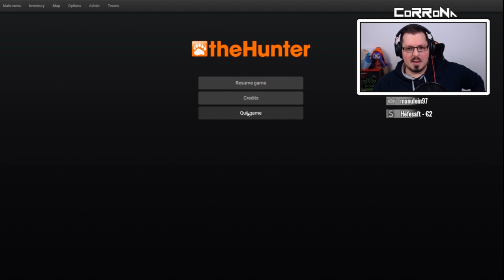Lachflash beim Pauschalurlaub ► theHunter Classic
HughWinters und CoRRoNa buchen einen Pauschalurlaub und landen... mitten in einem Horrorwald voller Werwölfe und Bären. Nur die 187 Straßenbande Mule Deers sind auf unserer Seite.